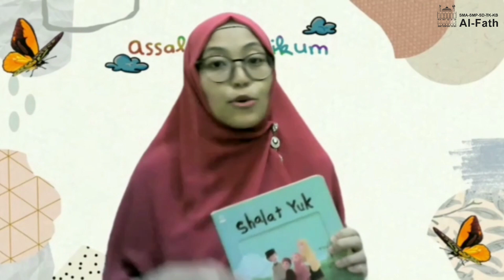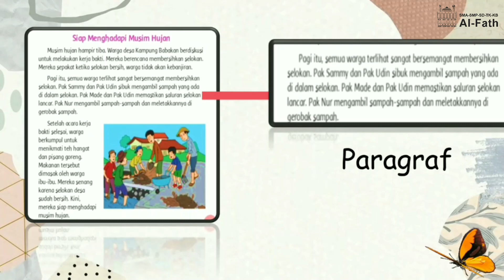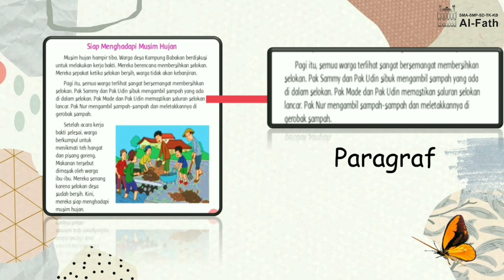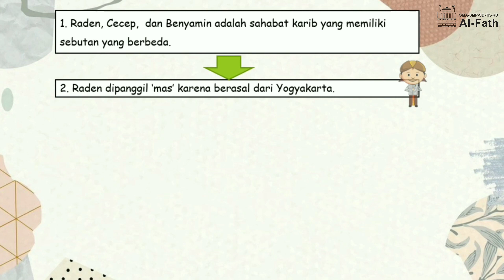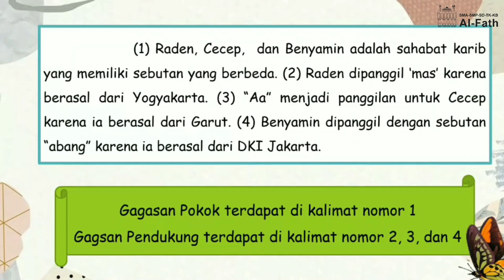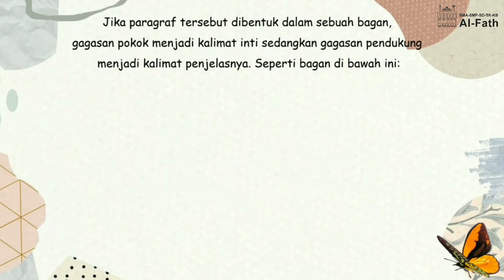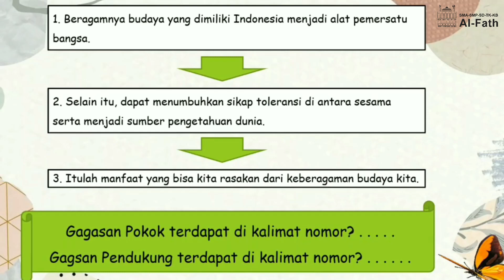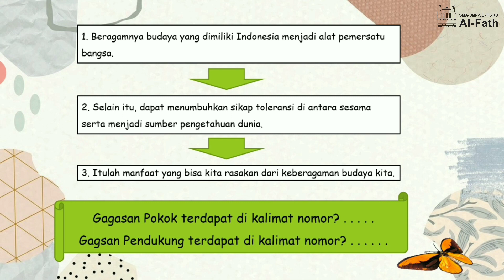Bahasa Indonesia | Gagasan Pokok dan Gagasan Pendukung | Grade 4 | SD Al-Fath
Teacher : Ms. Dina
Bahasa Indonesia - Gagasan Pokok dan Gagasan Pendukung
Grade 4
SD Al-Fath